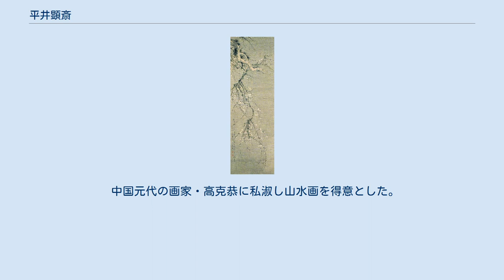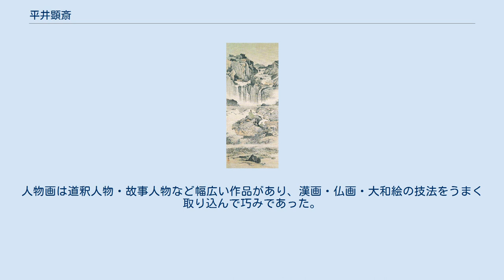平井顕斎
平井 顕斎（ひらい けんさい、享和2年（1802年） - 安政3年4月12日（1856年5月15日））は江戸時代後期の南画家。
 幼名は元治郎、名は忱、字は欽夫、通称を治六。
 号は顕斎・三谷山樵。
 遠江の生まれ。
 遠江国榛原郡青池村谷之口（静岡県牧之原市細江字青池）の豪農平井治六の子として生まれる。
幼少より書画の才能を示したことから文化10年（1813年）、12歳のとき掛川藩御用絵師の村松以弘に入門。
同時期に福田半香が同門だった。
14歳の時に父が没して兄政次郎が家督を継いだが、その兄も文政8年（1825年）に病没したため顕斎が家督を相続。
同年、駿河田中藩藩士渋垂順太夫の三女とみと結婚。
 しかし、文政10年（1827年）、画家になる夢止みがたく江戸に出て、谷文晁の門戸を叩いた。
その後も武蔵・常陸・安房・上総・上野・下野・信濃など東国の各地を遊歴。
この間の高久靄厓との邂逅はその後の顕斎の画業に大きな影響を与えた。
4年後、ようやく故郷に帰るが天保6年（1835年）、34歳のとき再び江戸に出て、福田半香の紹介により渡辺崋山に入門。
同9年に三度江戸入りし、文晁より「画山写水楼」の斎号を与えられた。
また同年、師崋山より『校書図（芸妓図）』を贈られている。
崋山が蛮社の獄により捕らえられたときは椿椿山・半香らと救済活動を行っている。
 崋山の自刃後、郷里を拠点に近隣を遊歴。
多くの作品を製作した。
弘化4年（1847年）、妙照寺において書画会を開催。
江戸から椿山や半香も応援に駆けつけ大いに盛況だったという。
嘉永3年（1851年）には弟子の中村生海を伴って甲府まで旅をしている。
晩年になっても東海地方を中心に盛んに旅を続けた。
岡崎で年を越し、安政3年（1856年）に三河・刈谷を訪問、岐阜に脚を伸ばす予定だったが病を得て岡崎に戻る。
旅館上野屋にて客死。
享年56。
 顕斎は文晁門下の画家らしく中国古画の模写をよく行ったが、師崋山の作品「ヒポクラテス像」・「耕織図」・「千山万水図」などの模写や図取りもよく行っており最も影響を受けている。
 中国元代の画家・高克恭に私淑し山水画を得意とした。
また花鳥画は惲寿平を範として弘化年間までは花卉図を描いているが椿山の分野であったことから以降は画かなくなった。
人物画は道釈人物・故事人物など幅広い作品があり、漢画・仏画・大和絵の技法をうまく取り込んで巧みであった。
 （左）蓬莱山図　　　　　　　　　　（中左）瓊英暗香図　　　　　　　（中右）蓬莱宮闕図　　　　　　　　（右）林和靖図